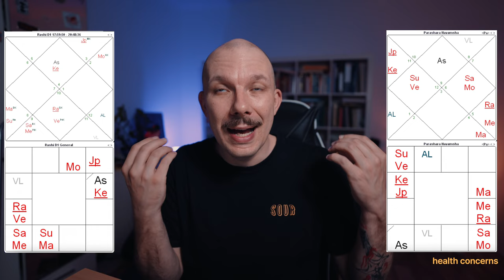Chidra Dasha (attacked by hooligans)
Chidra dasha, being on the edge makes one vulnerable in the period. How to analyse this? what is the remedy? Example from my jyotish practice.